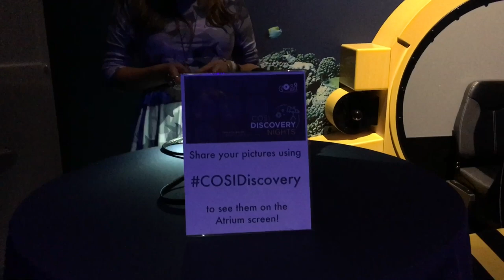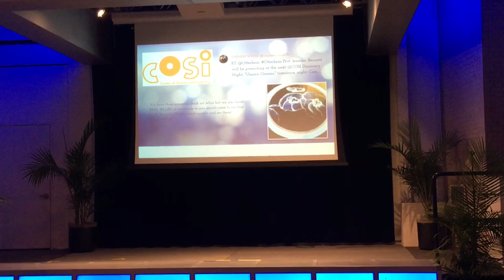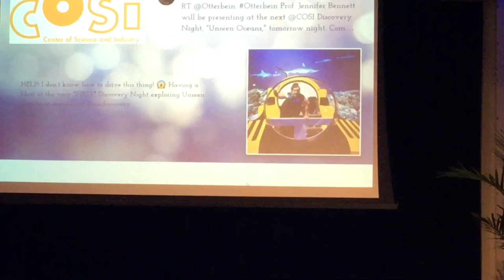EXPLORING UNSEEN OCEANS AT COSI’S DISCOVERY NIGHTS!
Explore Unseen Oceans & join us for the very first COSI: Discovery Nights! For more information on COSI, visit: Cosi.org